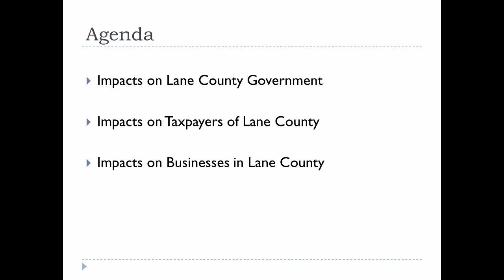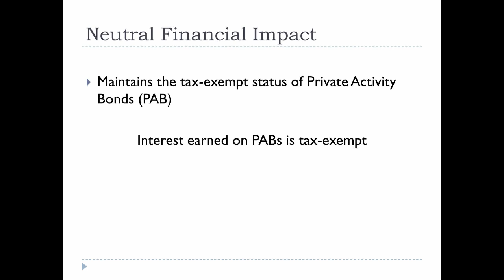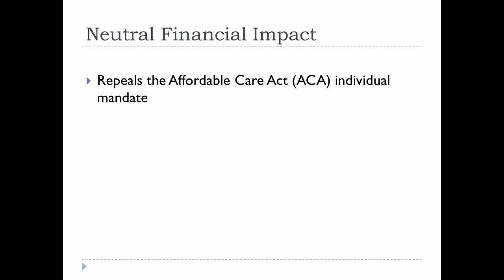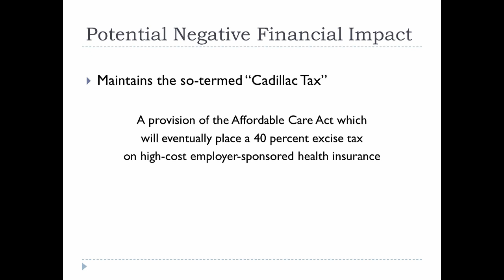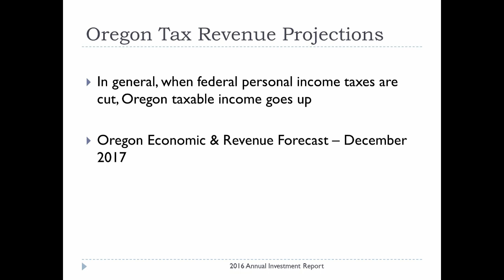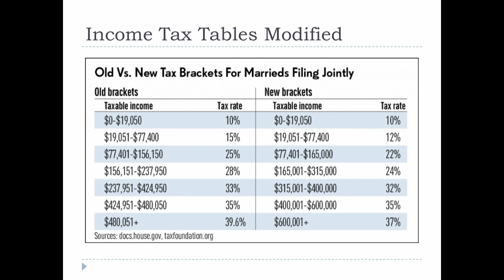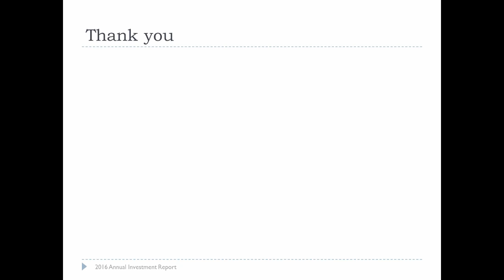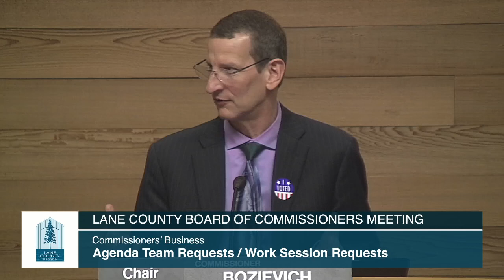Board of Commissioners Morning Meeting: January 23, 2018